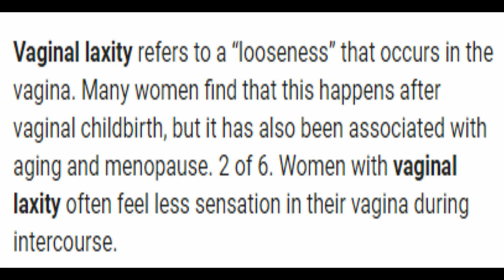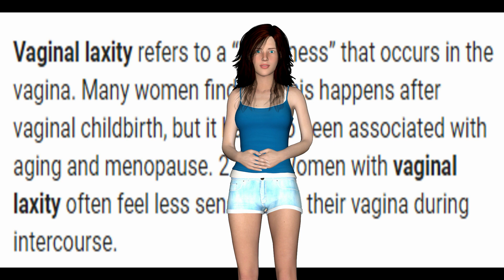V-Tight: Vaginal Laxity; This will Turn women's loose vagina into a Tight Pussy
Vaginal Laxity ; This will Turn women's 'loose vagina' problem into a Tight Pussy

One of the most common causes of vaginal loosening is due to giving birth.
The more frequently a woman gives birth, the more likely it will be for her vagina to slacken, as her vaginal walls are repeatedly stretched out.

The elastic muscles of the vagina can stretch and return to their usual shape, but during aging and after childbirth, the muscles around the vagina may become weaker.

There are many different factors that could lead to the slackening of the vaginal wall.
You cannot always tell based on measurements alone, however there are some indicators and they include the following:

A. The need to insert bigger objects into the vagina for stimulation and arousal
B. Difficulty gripping your index finger using your vagina
C. Your Vagina no longer tightens when sexually aroused
D. You can freely insert more than three fingers without much resistance
E Difficulty in achieving orgasm
F. Failure to satisfy your partner

Weak pelvic floor muscles may weaken over time, which can cause a feeling of looseness in the vagina. Sensation in the vaginal canal is directly related to the amount of friction created by your lover. A tight pussy is worth it's weight in gold to any man.

Vaginal laxity is a health and self-esteem issue for many women, although not many want to talk about it. Women with this problem often lose sexual satisfaction because there is less vaginal sensation during intercourse. Some women then lose confidence, concerned that a compromised sex life will have a negative impact on their relationships.

Weak pelvic floor muscles can also lead to problems such as incontinence, causing urine to leak from the body.

V-Tight is an all-natural vaginal tightening gel and exercise program that can help women reverse the loss of elasticity from childbirth, hormonal changes, and aging.
Be tighter than ever naturally, without surgery or drugs.
V-Tight Gel’s active ingredient, Manjakani Extract, has been used for centuries by women in Eastern Cultures to restore their vaginal tightness.

Let Manjakani Extract start working for you, and in a matter of minutes, you could feel your vaginal walls start to tighten, reducing years of wear and instilling reborn confidence back into your sex life.

The star of V­Tight Gel's formula is truly a super powerful wonder herb and could help to:

1. Effectively Tighten the Vagina
2. Healing Vaginal Tissue
3. Reducing excessive Vaginal Discharge
4. Restore Vaginal Elasticity

Feel confident about having sex again with a tighter, more enjoyable, and even cleaner vaginal area. And best of all, Manjakani Extract:

A. Won't irritate your skin
B. Spreads easily with no mess
C. Is Completely Safe to use with Condoms
D. Does not contain harmful ingredients or additives

Even though it’s a very common health issue, many women are reluctant to discuss it. Even fewer explore treatment options; If Manjakani Extract sounds like just what you need to restore your vaginal canal to its younger, firmer, tighter days,click on link in description to see how V-Tight Vaginal Tightening formula can improve health to your private area. Having been used medicinally for female restoration for ages, it’s time to see what it can do for you and bring back your sexual confidence and satisfaction!

As I said before, a tight pussy is worth it's weight in gold to any man.

Why do you think men like to fuck virgins, it's because of their extra tight vaginas. A man will do just about anything to get the feeling again.

Just think about what your man would do if you had a nice tight cunt?